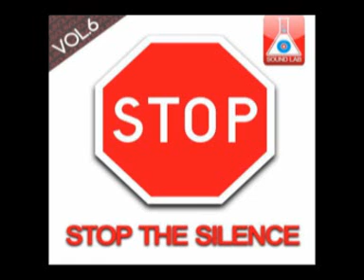Alvaro Vela - Revolucion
Stop The Silence Vol.6